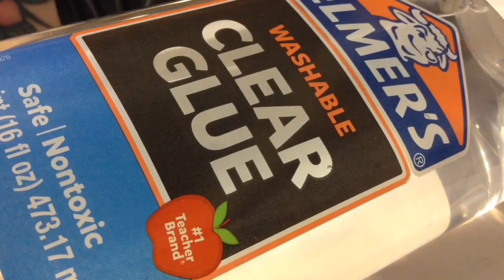♡ DIY: | Miniature Skyrim Potion & Poison bottles ♡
note: I'm not a professional DIY-er nor do I normally do DIY items on my channel. I, however, am a gamer && i love Skyrim 💕 so i decided just to have fun and do a Diy video because why not ☺️☺️